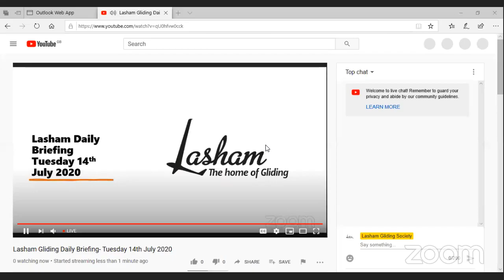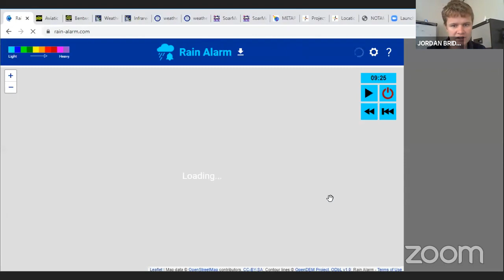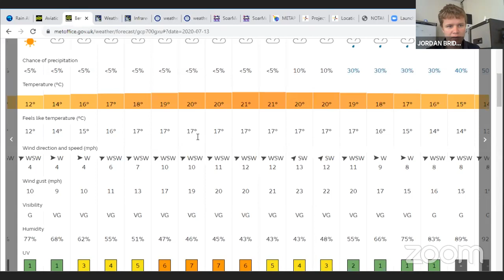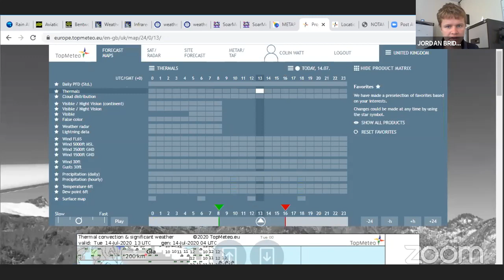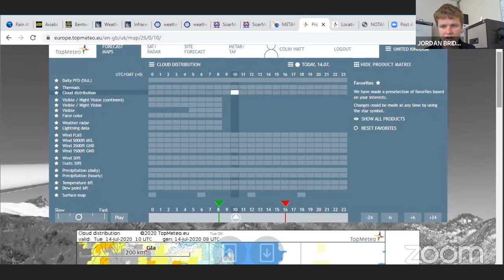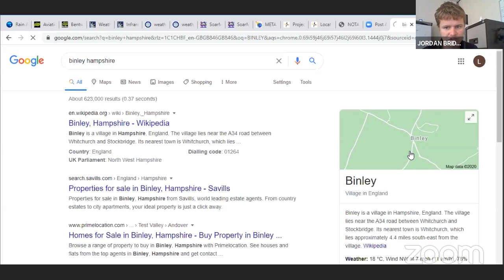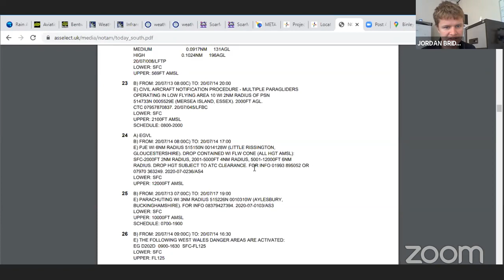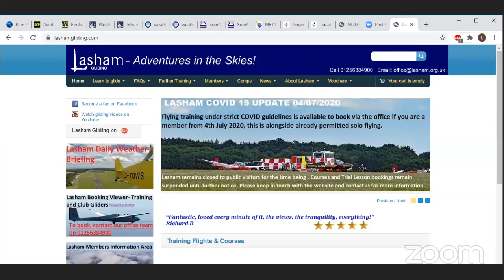Lasham Gliding Daily Briefing- Tuesday 14th July 2020